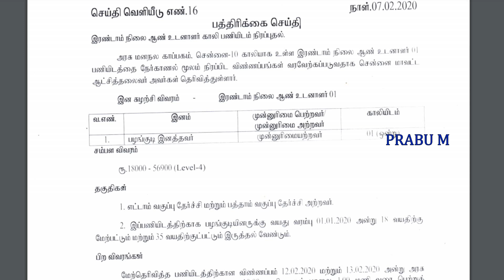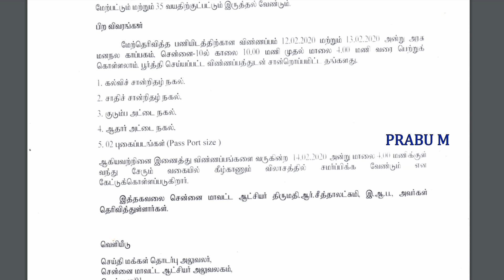தமிழக அரசு சுகாதார துறையில் வேலை | Permanent Job| Government Job 2020 in Tamil | Tamilnadu Jobs 2020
Notification pdf link :

தமிழக அரசு சுகாதார துறையில் வேலைவாய்ப்பு அறிவிப்பு 2020